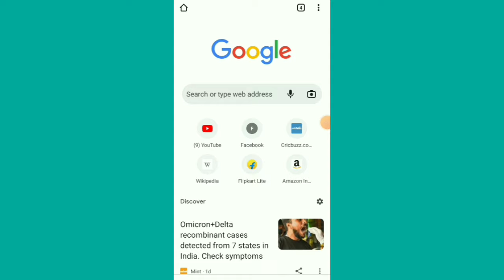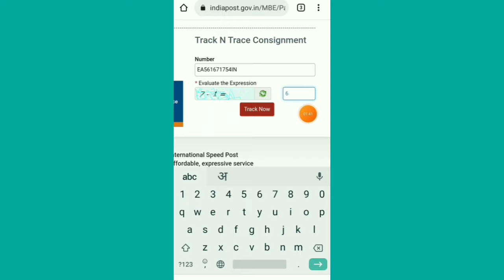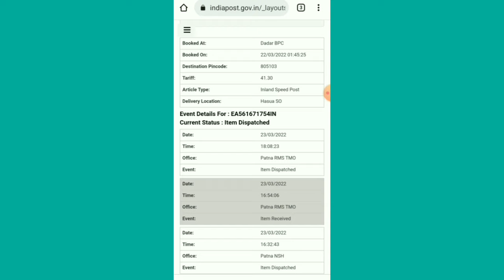speed post se pan card kaise track kare 2022 | pan card kaha tak pahucha kaise pata kare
. VIDEO ABOUT.
Cover topic:--

speed post se pan card kaise track karen 2022
speed post se pan card kaise track karen
speed post se pan card kaise track kare 2022
speed post se pan card kaise track kare
speed post se pan card kitne din mein aata hai
pan card kaha tak pahuncha kaise pata kare
pan card kaha pahuncha kaise check kare
pan card kaha pahucha kaise pata kare
pan card kaha tak pahucha kaise pata kare
pan card status kaise check kare 2022